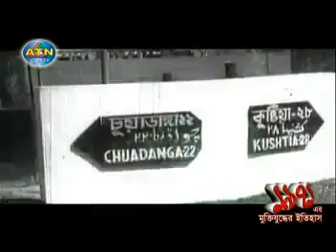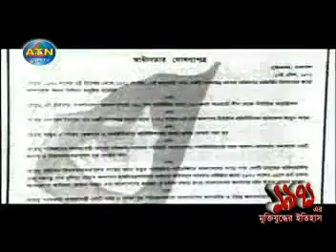ঐতিহাসিক মুজিবনগর সরকার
১৭ এপ্রিল ঐতিহাসিক মুজিবনগর দিবস। এই দিনটি বাঙালি জাতির জীবনে এক অবিস্মরণীয় দিন। আমাদের স্বপ্নের স্বাধীন বাংলাদেশ বিনির্মানে নির্বাচিত জনপ্রতিনিধিদের মাধ্যমে দেশের আগামীদিনের প্রত্যাশিত দিক-নির্দেশনা, সাংবিধানিক এবং যৌক্তিক অধিকার রক্ষার জন্য মুজিবনগর সরকার গঠন করা তৎকালীন সময়ে অপরিহার্য ছিল।